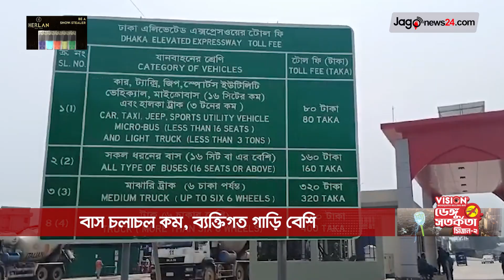বাস চলাচল কম, ব্যক্তিগত গাড়ি বেশি || Jago News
বাস চলাচল কম, ব্যক্তিগত গাড়ি বেশি